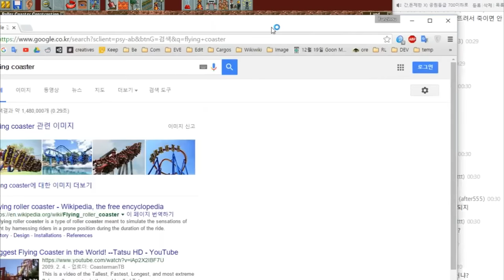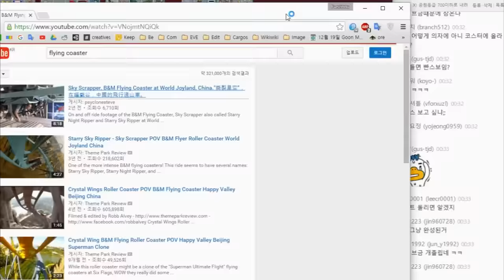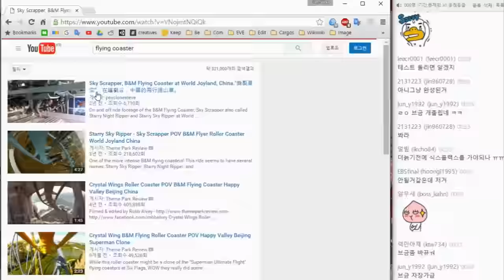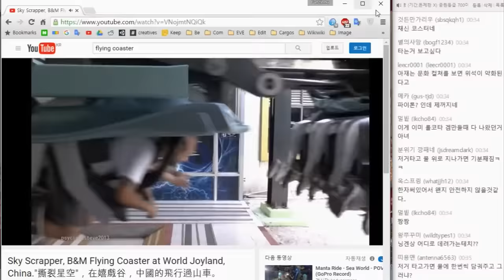🎢롤러코스터타이쿤 [ep 5-5] 헬조선